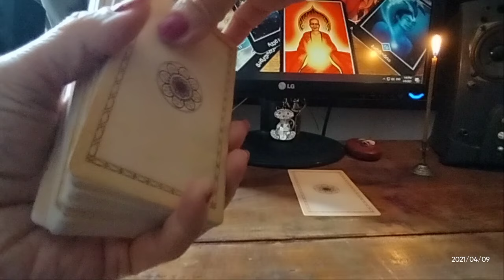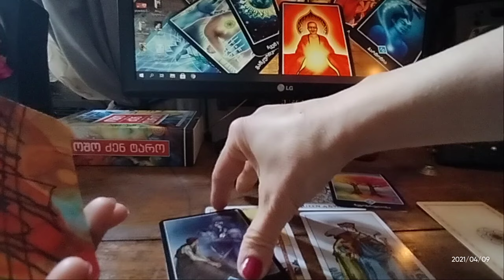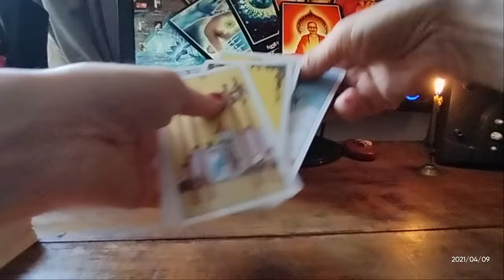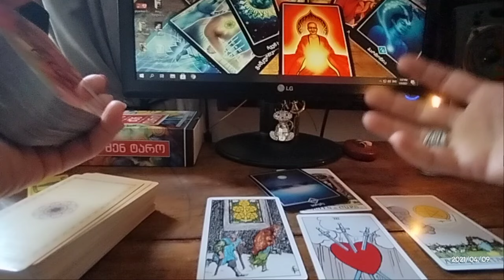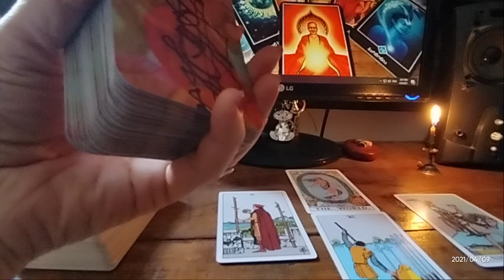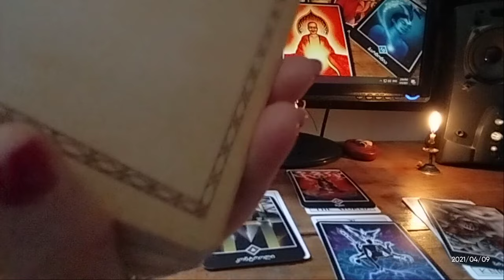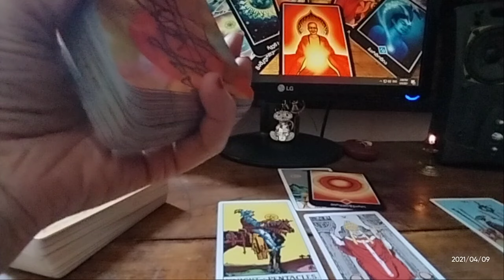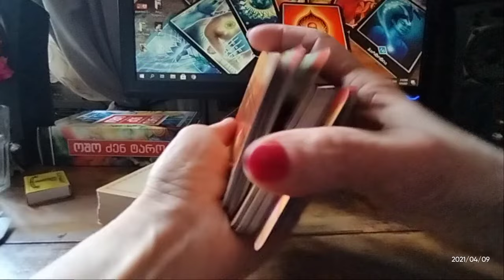🤠რატომ ძაბავს ურთიერთობას? მისი ფიქრები და გრძნობები – 3 ვარიანტი